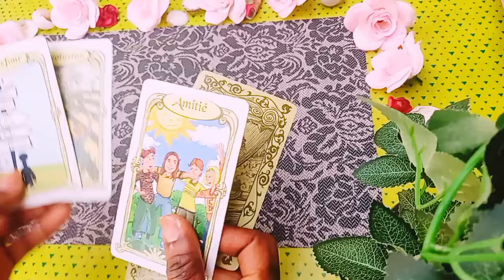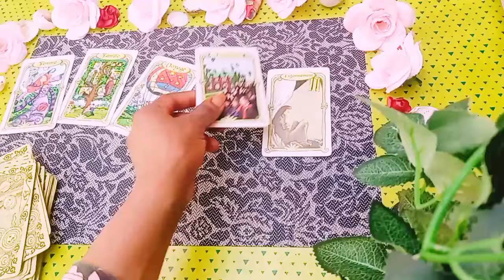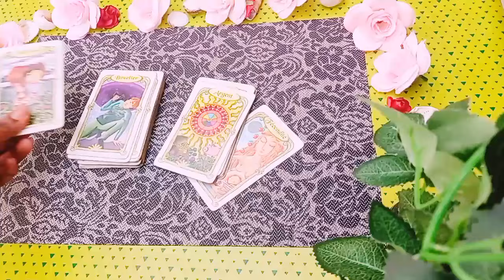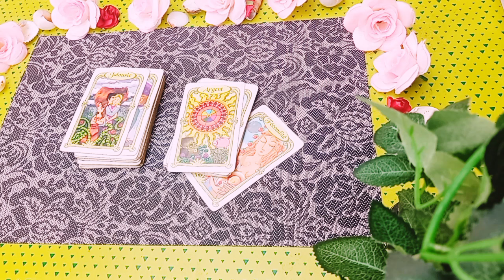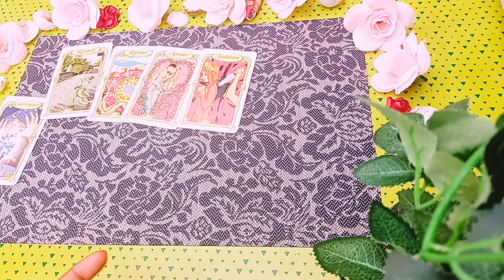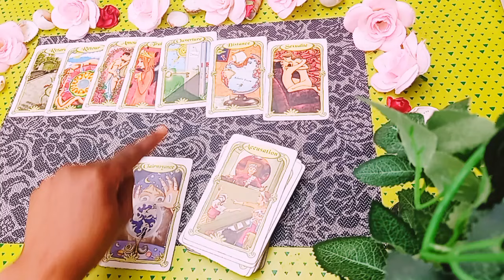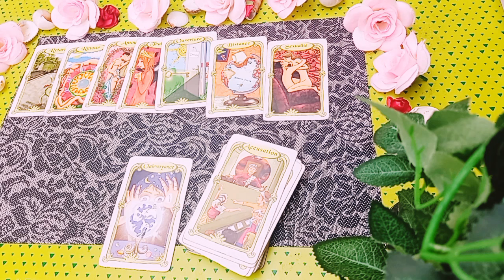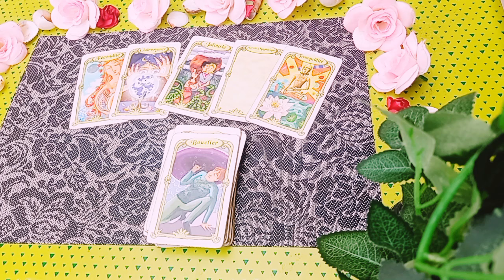Vous y êtes Presque!?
.       💐🧚‍♀️Bienvenue 💝💌

         🕐Message intemporel🕐

  🦉🕊️GUIDANCE GÉNÉRALE🕊️🦉

🐞💮🍀Gratitude 🐼🦚🦋

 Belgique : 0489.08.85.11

🕛timing🕛